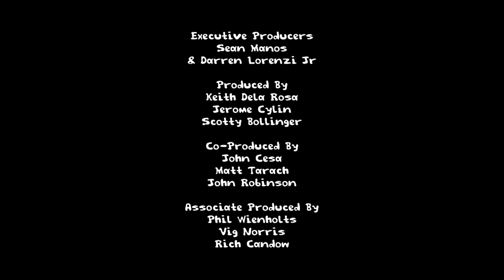Nekros Pizza - Steps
Episode three puts us right in the middle of Slim's plan to make Dexter the next biggest thing. Meanwhile Nikki returns to the shop, and Pavel takes on his next big challenge. the phone